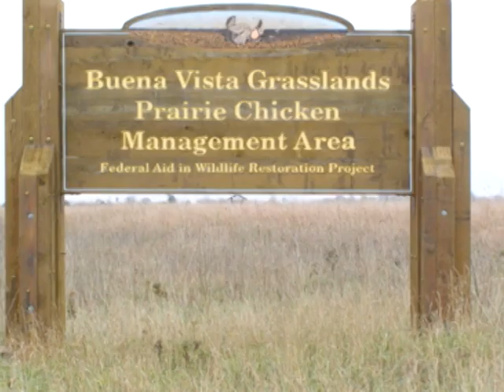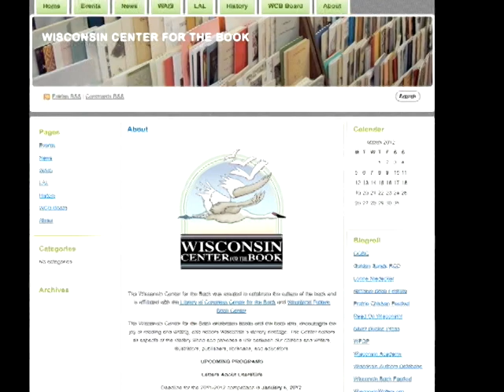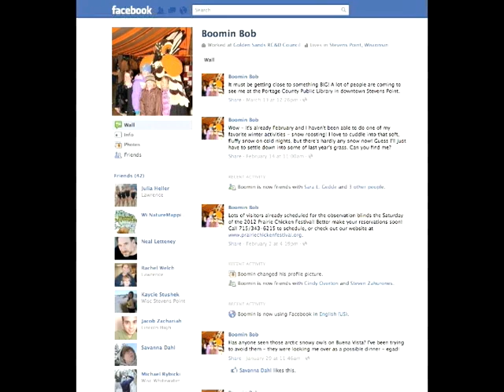What is that crazy looking bird? It's a prairie chicken!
For the past several years Incourage has supported the Prairie Chicken Festival through Community Grants and Community Progress Fund grants from Rudolph, Wisconsin Rapids and Nekoosa. Hear the story of this endangered bird and where you'll find it in the south Wood County area.